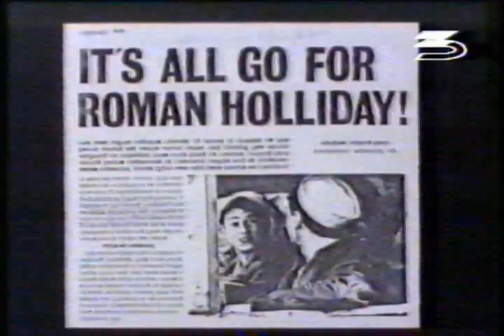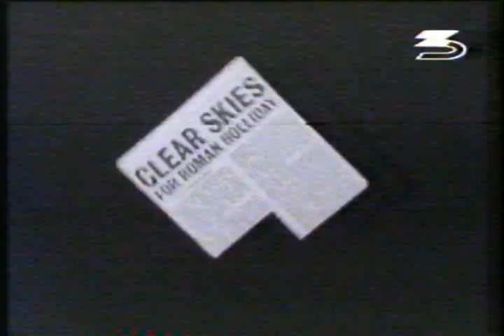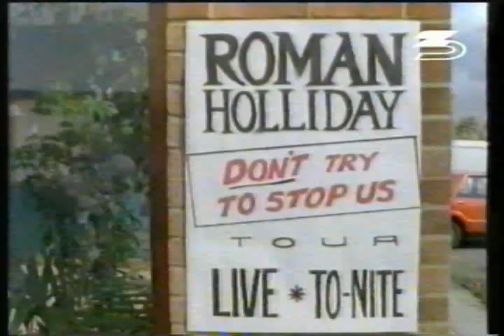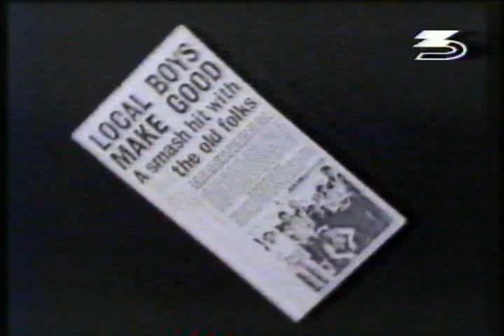JRT Z3 - Spotovi (27.11.1989.)